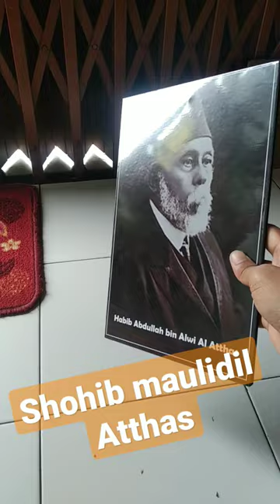frame kayu photo pengarang Maulid Al Attas from batavia